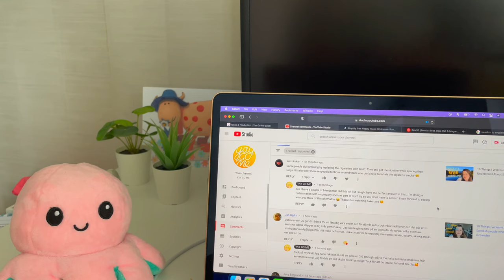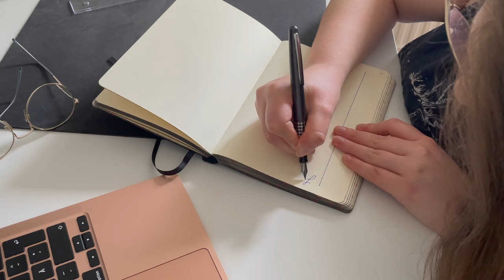Day In My Life Sweden Vlog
A moose mission, a mystery package and the YouTube 360 UK event! All packaged into a new style of video that I have tried before. What do you think of this vlog style?

Loving my sounds? You can get the same music and sound affects as me and help the channel out by using my link to Epidemic Sounds;

If you would like to see behind the scenes check out the yay go me
Instagram or Twitter;